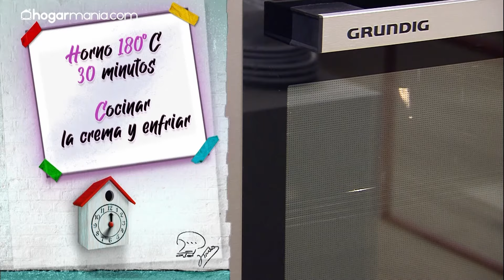¡6 DELICIOSOS RELLENOS de tartas que aún no habéis probado!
En este vídeo de @hogarutil os enseñamos de la mano de la repostera Eva Arguiñano 7 rellenos para tartas y bizcochos que seguramente aún no habéis probado ⬇️  DESPLEGADME ⬇️  Entre las cremas que os propone Eva, encontraréis crema de chocolate blanco, ganache de chocolate e incluso crema de pistacho ¿Os animáis a utilizarlas en vuestros postres y conseguir que tengan una apariencia de repostería profesional?

Para elaborar estos deliciosos rellenos contáis con las instrucciones de Eva y Karlos Arguiñano que os muestran paso a paso como elaborarlao. Las cremas que os proponen tienen texturas y sabores completamente diferentes por lo que os servirán para jugar con innumerables postres diferentes.

En muchas ocasiones se suele querer dar a los postres un toque único y los rellenos son de las elaboraciones mas utilizadas para ello. Pero si os habéis quedado sin inspiración estas 6 ideas que os muestra la repostera profesional Eva, seguro que os ayudan a la hora de preparar vuestros deliciosos postres.

💡 ¿Qué os han parecido estas ideas para rellenar vuestras tartas? Con estas ideas conseguiréis darle un punto auténtico a vuestras elaboraciones y conquistar a todos vuestros comensales. Los postres son siempre un acierto y por eso nos gustaría recomendaros 5 postres con fruta de Eva Arguiñano

📌 Ingredientes

0:00 CREMA DE CHOCOLATE BLANCO
150 g de mantequilla
110 g de chocolate blanco
200 g de azúcar glas
500 g de queso crema (de untar)

2:04 CREMA DE MASCARPONE
3 yemas
350 gr. de queso mascarpone
100 gr. de azúcar
100 gr. de nata montada
100 ml. de café
15 ml. de licor de almendra amarga

4:56 CREMA DE YEMA
150 g azúcar
100 ml leche
20 g de harina de maíz refinada
1 huevo
4 yemas

7:42 CREMA DE PISTACHO
100 g de pistacho crudo (pelado)
50 g de mantequilla a punto de pomada
75 g de azúcar glas

8:51 CREMA DE VAINILLA
100 g de azúcar
50 g de harina de maíz
150 ml de nata
2 huevos
350 ml de leche
1 cucharada sopera de esencia de vainilla
130 g de mantequilla (cortada en trozos)

13:10 GANACHE DE CHOCOLATE
300 ml de nata (35% materia grasa)
200 g de chocolate negro de cobertura
2 cucharadas soperas de miel
2 cucharadas de mantequilla

Si tenéis ganas de ver más postres de EVA, echad un vistazo a estos videos: